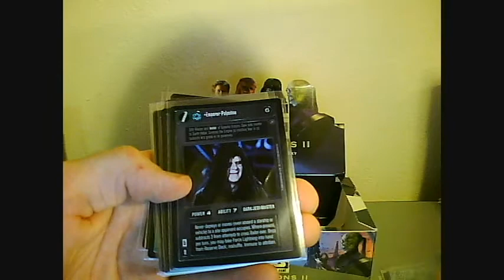Star Wars CCG Reflections II Booster Box Break #8 - Highlights